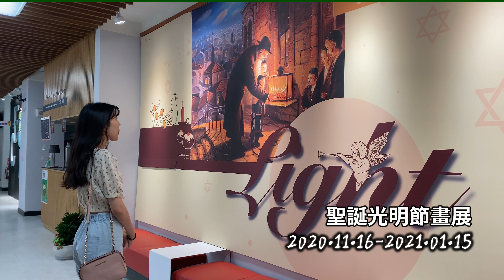【前導預告】最美的聖誕市集！一起來輔大外院逛聖誕市集｜2020第五屆「光與愛」聖誕市集｜輔仁大學外語學院